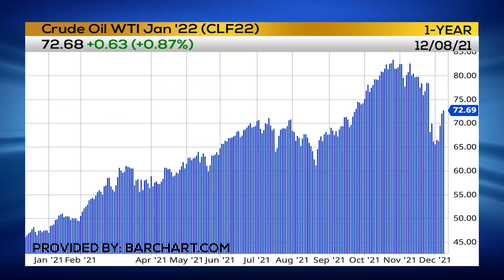Crude Oil Volatility in December